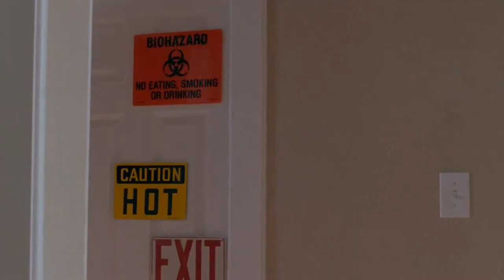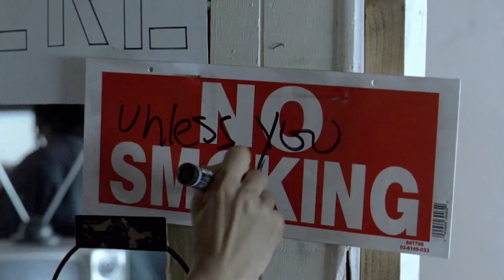Back Then - Gunnar Bjerk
Back Then - Gunnar Bjerk 2011
 Wristcutters - Goran Dukic 2002